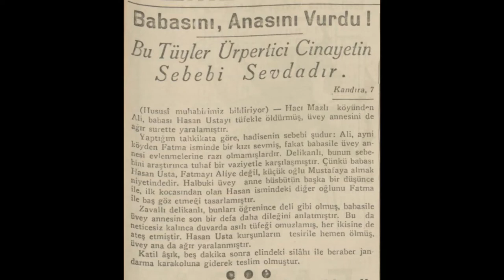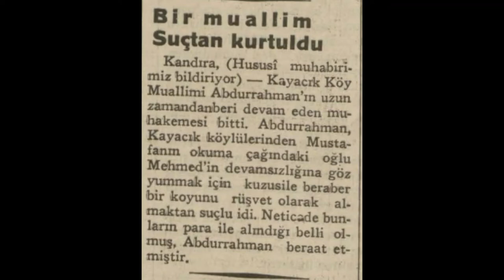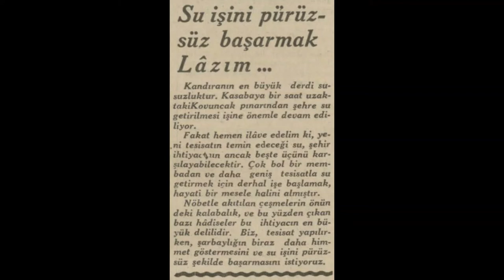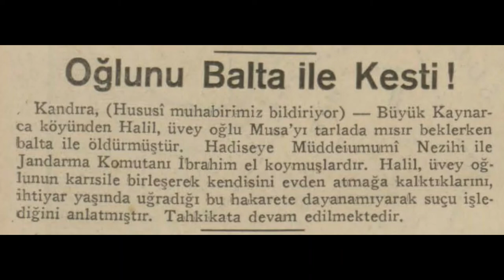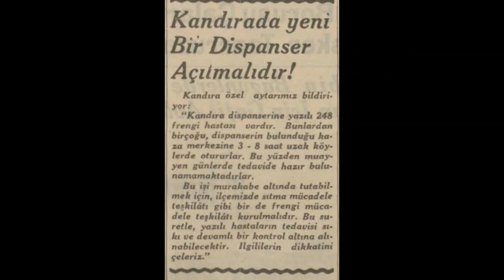Kandıra 1935 Haberleri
Kandıra hakkında çıkan 1935 yılı haberleridir.

1. Haber: Kandıra'da kaçakçılar
2. Haber: Babasını anasını vurdu
3. Haber: Bir muallim suçtan kurtuldu
4. Haber: Kandıra'da hayvan sayımı
5. Haber: Boş yere aranan define
6. Haber: Kaşar peynirciliğini ele alıyoruz
7. Haber: Su işini pürüzsüz başarmak lazım
8. Haber: Oğlunu balta ile kesti
9. Haber: Kandıra'da bir senede yirmi ton kaşar peyniri yapıldı
10. Haber: Kandıra'da yeni bir dispanser açılmalıdır
11. Haber: Köylünün isteği